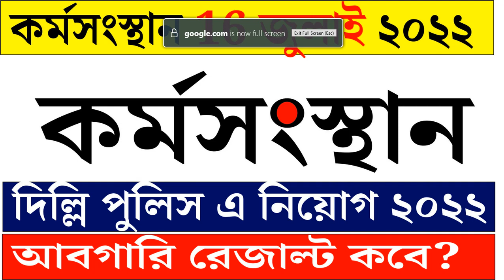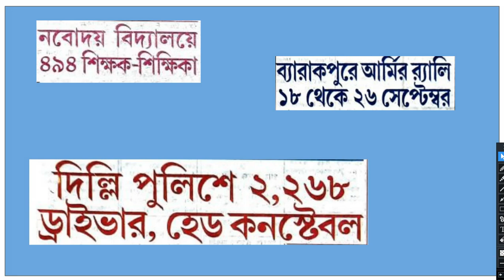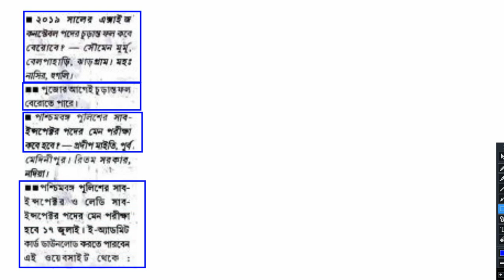WBP Excise Final Result Date | Excise Final Cut Off | WBP Constable 2022 Cut Off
বিশেষ দ্রষ্টব্য: এই চ্যানেল এ শুধুমাত্র বিভিন্ন চাকরির আপডেট ও পড়াশোনা বিষয়ে আলোচনা করা হয়।কোনো প্রকার কোনো বিভান্ত্রি মূলক কিছু বা অপ্রয়োজনীয় কিছু  ভুলবশত আপডেট হোয়ে থাকলে,তার জন্য চ্যানেল কর্তপক্ষ কোনো দায়ী নয়।